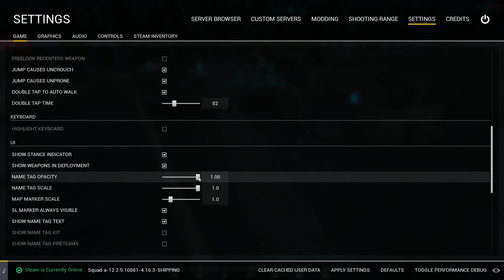Operation: Trespass w/ ShadowedRitual